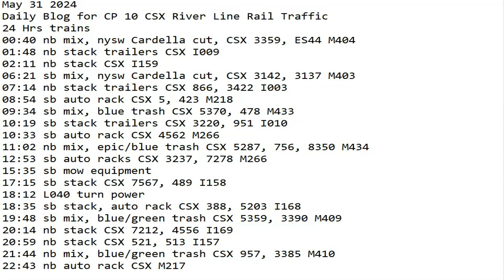May 31 2024 BigTrains.TV CP 10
24 Hrs trains
00:40 nb mix, nysw Cardella cut, CSX 3359, ES44 M404
01:48 nb stack trailers CSX I009
02:11 nb stack CSX I159
06:21 sb mix, nysw Cardella cut, CSX 3142, 3137 M403
07:14 nb stack trailers CSX 866, 3422 I003
08:54 sb auto rack CSX 5, 423 M218
09:34 sb mix, blue trash CSX 5370, 478 M433
10:19 sb stack trailers CSX 3220, 951 I010
10:33 sb auto rack CSX 4562 M266
11:02 nb mix, epic/blue trash CSX 5287, 756, 8350 M434
12:53 sb auto racks CSX 3237, 7278 M266
15:35 sb mow equipment
17:15 sb stack CSX 7567, 489 I158
18:12 L040 turn power
18:35 sb stack, auto rack CSX 388, 5203 I168
19:48 sb mix, blue/green trash CSX 5359, 3390 M409
20:14 nb stack CSX 7212, 4556 I169
20:59 nb stack CSX 521, 513 I157
21:44 nb mix, blue/green trash CSX 957, 3385 M410
22:43 nb auto rack CSX M217